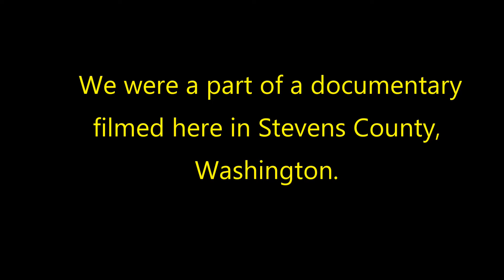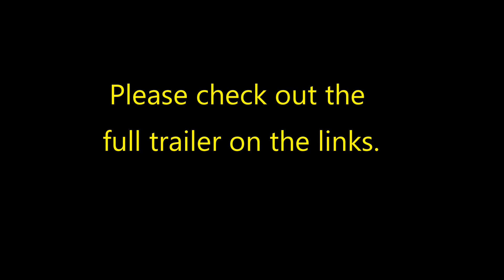New Documentary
So we had a chance to be a part of a new series of bigfoot documentaries being filmed in the Pacific Northwest. First one takes place here in our area of Stevens County Washington.